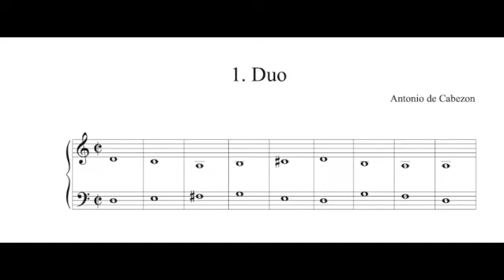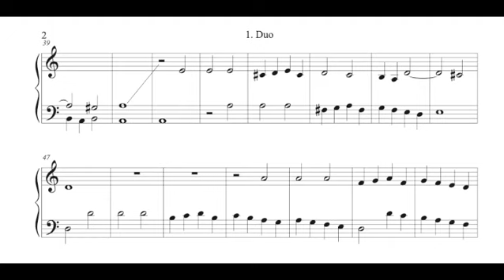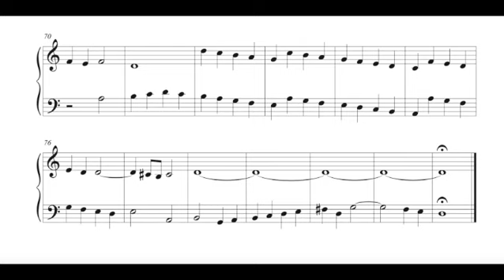Antonio de Cabezon - Duo 1 (for complete title see below)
Antonio de Cabezon - Duo 1, from Obras de musica para tecla, arpa y vihuela (1578). Part I. Duos para principiantes.

Antonio de Cabezón (30 March 1510 – 26 March 1566) was a Spanish Renaissance composer and organist. Blind from childhood, he quickly rose to prominence as a performer and was eventually employed by the royal family. He was among the most important composers of his time and the first major Iberian keyboard composer.
Cabezón was born in Castrillo Mota de Judíos, a municipality near Burgos, in the north of Spain. Nothing is known about his formative years. He became blind in early childhood, and he may have been educated at the Palencia Cathedral by the organist there, García de Baeza. At the time, the country was slowly entering its Golden Age. On 14 March 1516, Charles V was proclaimed King of Castile and of Aragon jointly with his mother, the first time the crowns of Castile and Aragon were united under the same king. After the death of his paternal grandfather, Maximilian, in 1519, Charles also inherited the Habsburg lands in Austria, and later went on to become Emperor of the Holy Roman Empire and one of the most powerful monarchs in the world.
In 1525, Charles married Isabella of Portugal, further strengthening his position in Spain. It was Isabella who employed Cabezón into her service in 1526. His duties included playing the clavichord and the organ, and he also assumed the position of organist at the chapel Isabella organized soon after her wedding. The composer remained with the royal family for the rest of his life. Through the court, he met such important composers as vihuelist Luis de Narváez, known today for his advanced polyphonic fantasias, and Tomás de Santa María, theorist and composer whose important treatise on instrumental music, Arte de tañer fantasía, was examined and approved by Cabezón.
In 1538, Cabezón was made músico de la cámara (chamber musician) to Charles (who as a child was educated in music by the noted organist Henry Bredemers). After Isabella's death in 1539, Cabezón was appointed music teacher to her children: Prince Felipe and his sisters Maria and Joan (Maria would later become the most important patron of composer Tomás Luis de Victoria). In 1543 Felipe became Regent of Spain, and he made Cabezón his court organist. Cabezón's duties included playing a portative organ for Felipe on his journeys. On 19 July 1546 Cabezón's brother Juan, also an organist and composer, was appointed musician in the royal chapel of Prince Felipe. Since the late 1540s Antonio and Juan both accompanied Felipe on his various trips, and visited Italy, the Netherlands, Germany (in 1548–49), and England (in 1554–56), where Antonio's variations may have influenced William Byrd and Thomas Tallis, who later took up the form.
Practically nothing is known about Cabezón's personal life. He married one Luisa Nuñez de Mocos from Ávila, and the couple had five children. One of Antonio's sons, Hernando de Cabezón (1541–1602) became a composer, and it was through his efforts that the bulk of Antonio's oeuvre was preserved. Another son, Agustín de Cabezón (who died before 1564), became a chorister of the royal chapel. Cabezón died in Madrid on 26 March 1566.
A few of Cabezón's works appeared in print during his lifetime in Luis Venegas de Henestrosa's compilation Libro de cifra nueva (Alcalá de Henares, 1557). However, the bulk of his compositions was published posthumously by his son Hernando in a volume titled Obras de música para tecla, arpa y vihuela (Madrid, 1578). Together these collections contain some 275 pieces, most for organ or other keyboard instruments. Cabezón also composed instrumental music for plucked string instruments and ensembles, and vocal music, but only a single vocal piece survives: Invocación a la letanía, in the Cancionero de la Casa de Medinaceli. A mention of a mass by Cabezón is contained in a 1611 inventory of music from Cuenca Cathedral, but the actual music is lost, as are, presumably, many other works by the composer. A good keyboard improviser, many works by Antonio de Cabezón transcribed by his son Hernando were "mere crumbs from my father's table".

The image before the music is Vicente Carducho (1633) by Vicente Carducho, chosen for this video by D.T.